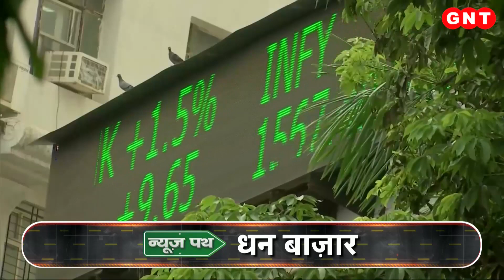Indian Stock Market ने बनाया रिकॉर्ड, ऑल टाइम हाई पर पहुंचा, देखें बिजनेस जगत की बड़ी खबरें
शेयर बाज़ार में आज भी तेजी रही. सेंसेक्स 803 अंक चढ़कर 64,719 के लाइफ टाइम हाई पर बंद हुआ. वहीं निफ्टी भी 217 अंक चढ़कर 19,189 के रिकॉर्ड ऊंचाई पर बंद हुआ. कारोबार के दौरान भी दोनों में तेजी रही. सेंसेक्स ने रिकॉर्ड 64,769 का आंकड़ा छुआ तो वहीं निफ्टी 19,202 के अपने ऑल टाइम हाई पर पहुंचा.